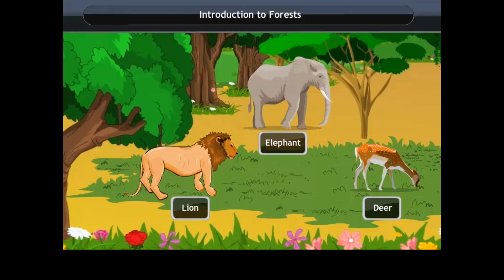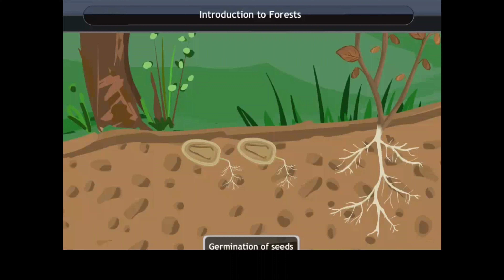Introduction to forests.